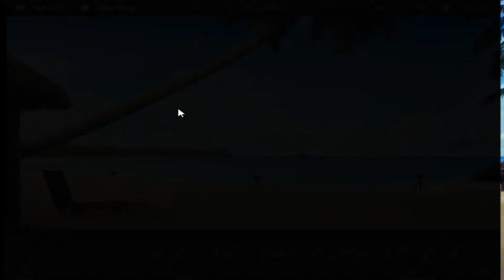Huniepop: Gift Giver ~Episode 10~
Let me teach you bout kitties MMkay?!

~Now Playing Huniepop~